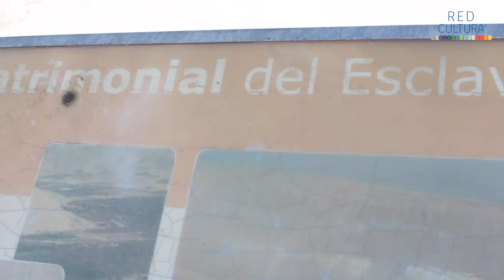SEMINARIO GESTIÓN CULTURAL COMUNITARIA (GCC)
REGISTRO AUDIOVISUAL DE LA DISTINTAS ACTIVIDADES DEL GCC LLEVADO A CABO ESTE AÑO (2016) POR PARTE DE LA RED CULTURA DEL CONSEJO REGIONAL DE LA CULTURA Y LAS ARTES DE ARICA.